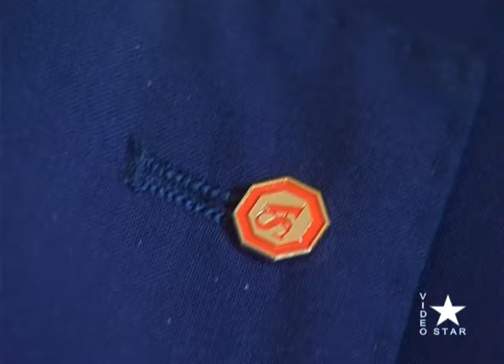Biancavilla - nasce la sezione SiciliAntica sabato 8 giugno 2019